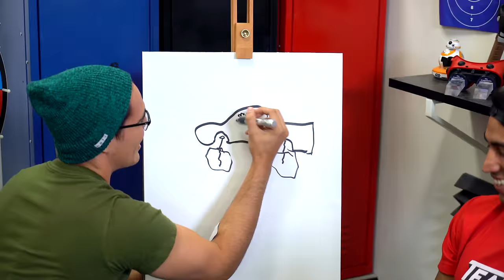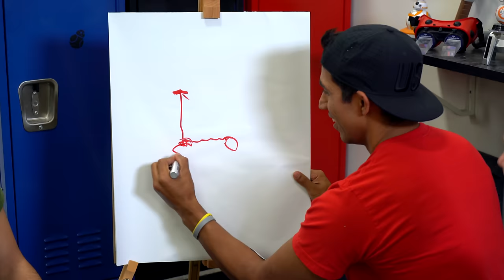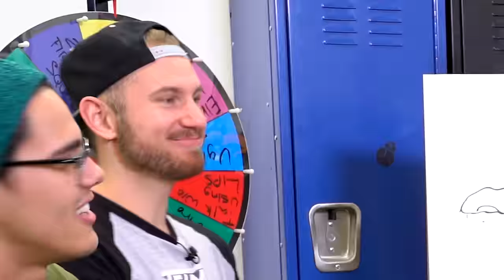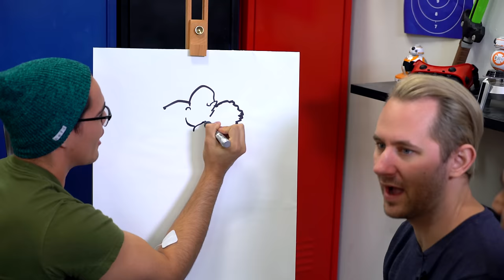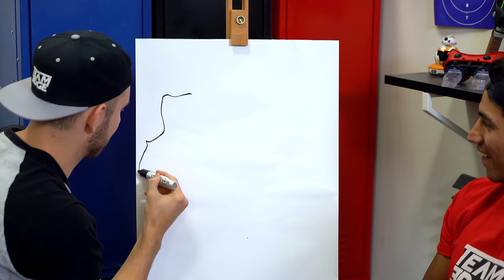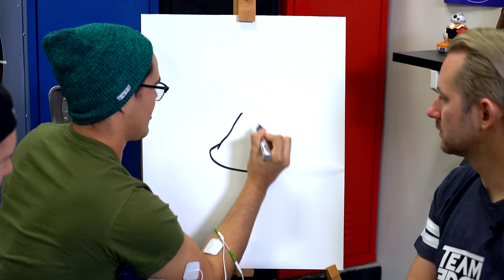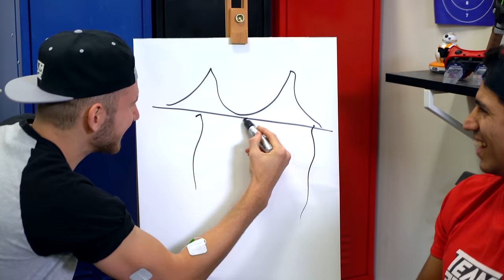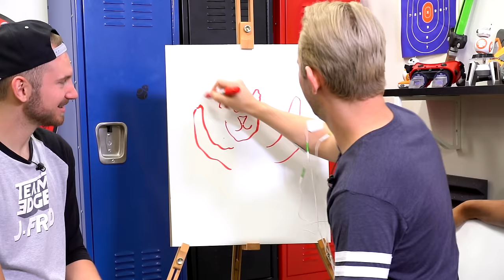Electroshock Pictionary Challenge!!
Mail Box:
24307 Magic Mtn Pkwy #211